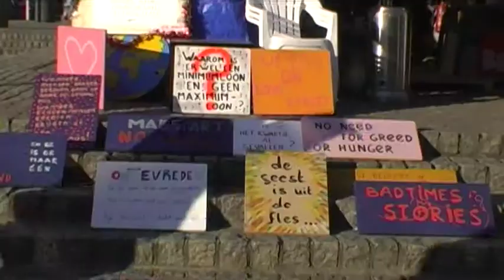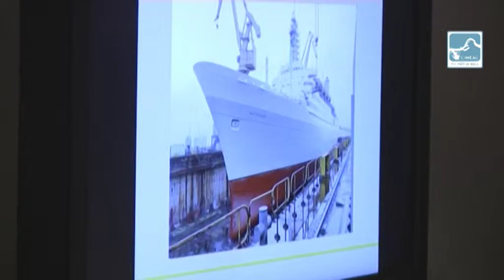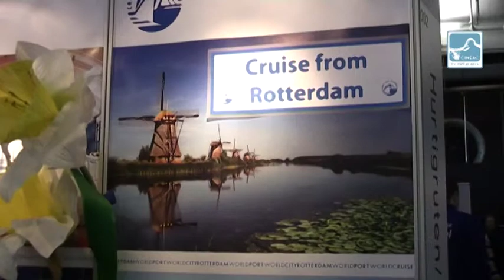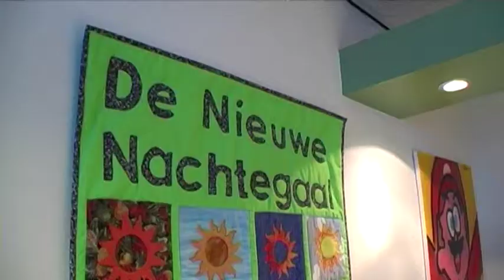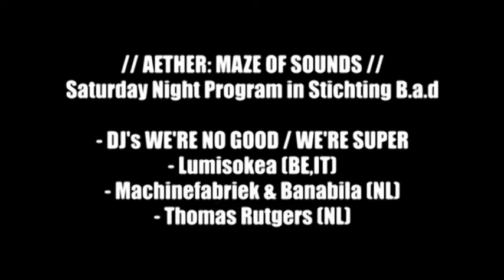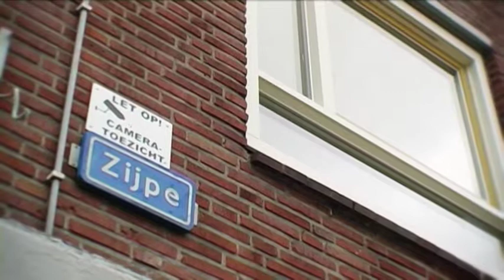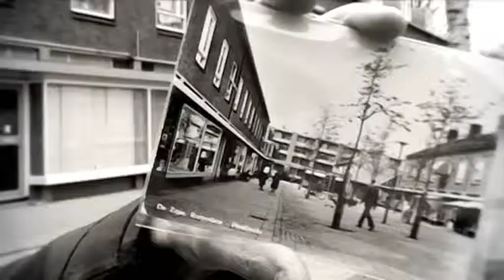Cineac Pietje Bell - Uitzending 31 maart 2014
Deze week in de uitzending van Cineac Pietje Bell:
- Lezing S.S. Rotterdam op de museumnacht.
- Cruise en zeil vakantiebeurs.
- De allerlaatste uitzending van het Charlois weekoverzicht.